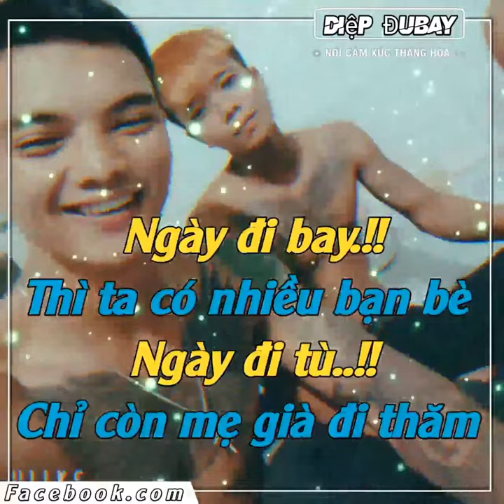đã là bạn thì mãi mãi là bạn 🤗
ko biết nói gì cho ngầu